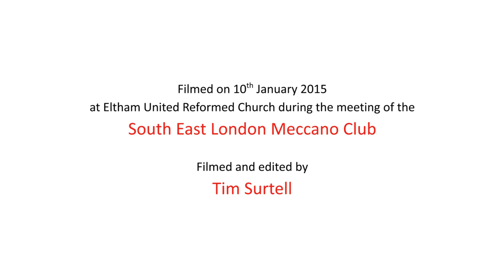Wind Turbines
Model built by Chris Fry.